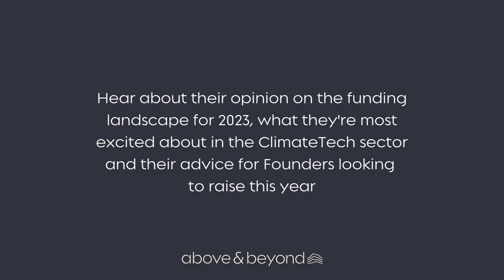Funding a Better Future: Expert Insights from Climate Tech Investors: Kate Ronayne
Funding a Better Future is a new LinkedIn Live, YouTube and Podcast series featuring expert insights from Climate Tech investors💸

In a series of bitesize episodes, they will be sharing their opinion on the funding landscape for 2023, letting us know what they're most excited about in the ClimateTech sector and giving their advice to Founders looking to raise this year.

Our tenth episode went live on Wednesday 26th April at 12:30pm featuring: Kate Ronayne, Investment Director at Longwall Venture Partners LLP.

Longwall Venture Partners LLP support early-stage businesses that are harnessing the UK's expertise in science R&D to address the global challenges of tomorrow. They invest in companies that have the potential to disrupt an existing market or gain a material share of a new market, with a preference for B2B opportunities rather than consumer products.

Timestamps:
0.20: About Funding a Better Future and Above and Beyond Recruitment
1:11: Cherry’s introduction to Kate Ronayne and Longwall Investment
2:18: Kate delves a bit deeper into Longwall Investment
4:10: What support do Longwall Investment give people post-investment?
6:10: What’s your opinion on the funding landscape this year?
6:20: What it means to be a generalist investor and how other sectors compare to ClimateTech
8:15: What parts of the ClimateTech sector are you most excited about?
10:43: Looking creatively at incumbent manufacturing technologies and trying to disrupt those
12:30: What advice would you give to Founders looking to raise for the first time ever?
13:44: Understand the interests of the funder, ask if they’re actively investing and talk to people they’ve invested in
15:23: The importance of customer feedback and value proposition
22:58: Cherry’s conclusion

Look out for the rest of the series in the various formats mentioned above👆